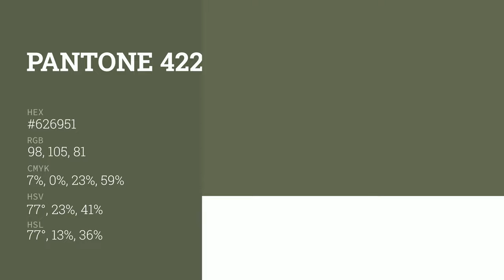color #626951 hex color - Green color - Cool color 626951